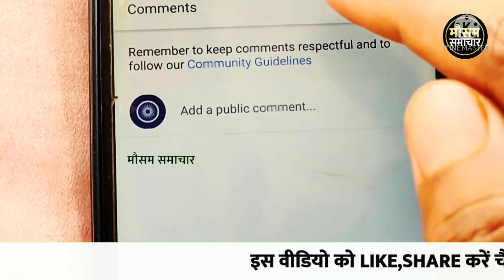आज 22 मार्च 2022 का मौसम, mosam ki jankari March ka mausam samachar aaj weather news,monsoon 2022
आज 20 मार्च 2022 का मौसम, mosam ki jankari August ka mausam samachar aaj weather news, monsoon 2022 news

rajasthan today weather राजस्थान मौसम जानकारी 20 March  mausam khabar मौसम विभाग 20 मार्च mousam ki jankari, mousam today, 20 March 2022 aaj ka mousam

weather forecast March 20 vigorous northeast monsoon over ap and tamil nadu, heavy rains expected

आज बिहार का मौसम कैसा रहेगा, 20 March bihar ka mausam, bihar mein 20 March weather, bihar weather 20 March today,   tarikh ka mausam, aaj ka mosam,  tarikh mausam, rajasthan mausam 20 February, up mausam 20 February, bihar mausam 20 February

20 March मौसम पूर्वानुमान, इन राज्यों में तूफान के साथ होगी बारिश, 20 March weather, aaj na mausam

20 March aaj ka mousam | आज का मौसम |  सर्दी का मौसम | daily weather news

सम्पूर्ण भारत का 20 मार्च, 2022 का मौसम पूर्वानुमान

20 मार्च का मौसम jankari कश्मीर और हिमाचल में अब शुरू होगी बर्फबारी, तमिलनाडु और आंध्र प्रदेश में भारी वर्षा

rajasthan mausam 20 March 2022 मौसम जानकारी

20 March mausam राजस्थान मौसम विभाग 20 मार्च weather satellite राजस्थान मौसम जानकारी  20 March 2022 20 March 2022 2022. weather forecast 2022. weather report  . weather today 2022 . weather forecast india 2022. rain weather 2022. मौसम समाचार 2022. मौसम विभाग 2022. आज का मौसम कैसा रहेगा 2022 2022. आज के मौसम का हाल 2022. मौसम की जानकारी  . आज का मौसम कैसा रहेगा  . मौसम का हाल  . कल का मौसम कैसा रहेगा  . कल के मौसम का हाल .haal bataye . mausam vibhag chetavni

weather forecast March 20 : northeast monsoon to get intense

punjab mausam 20 March 2022

skymet weather report 20 March 2022 20 मार्च का मौसम: दक्षिण में मिनी मॉनसून सक्रिय, पूर्वोत्तर व उत्तर भारत के पहाड़ों पर वर्षा का अनुमान

. mausam vibhag bhayankar chetavni . आज का हाल बताइए  कल के मौसम का मिजाज . high alert aaj ke mausam ka mizaaj 20 March 2022,  tarikh ka weather

मौसम विभाग समाचार  20 मार्च, आज मौसम की जानकारी, मौसम की जानकारी मध्यप्रदेश, आज के मौसम की जानकारी वीडियो, मौसम चेलावास 20 मार्च

delhi ncr pollution report 20 March 2022

20 March  ka mausam samachar

bihar ka mausam 20 March

20 March weather forecast | weather forecast  hours | satellite weather | skymet | imd | mosam | rain

पंजाब, हरियाणा, दिल्ली-एनसीआर, उत्तर-पश्चिमी उत्तर प्रदेश और उत्तर-पूर्वी राजस्थान में भी कुछ स्थानों पर हल्की से मध्यम वर्षा का अनुमान 20 मार्च के समय मे, हरियाणा दिल्ली 20 March मौसम पूर्वानुमान,भारी बारिश तूफान की चेतावनी,haryana weather, delhi mausam

jharkhand mausam 20 March ,   मौसम जानकारी 20 March mausam khabar राजस्थान मौसम विभाग 20 March